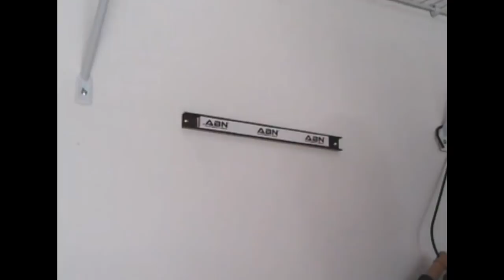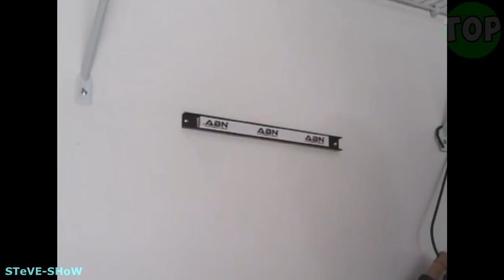НЕОБЫЧНЫЕ ИНСТРУМЕНТЫ ИЗ КИТАЯ. 10 КРУТЫХ ИНСТРУМЕНТОВ С ALIEXPRESS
НЕОБЫЧНЫЕ ИНСТРУМЕНТЫ ИЗ КИТАЯ
Сейчас ты увидишь 10 КРУТЫХ ИНСТРУМЕНТОВ , это не 50 крутых вещей с AliExpress, это 10 КРУТЫХ ИНСТРУМЕНТОВ с алиэкспресс, от которых ты офигеешь. Самые лучшие товары с АЛИЭКСПРЕСС из Китая.

На своём канал STeVESHoW я делаю ролики на такие темы